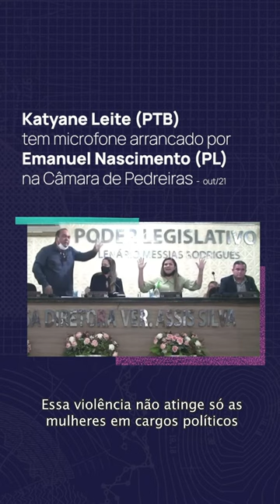A violência que nos exclui da política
As eleições de 2022 estão chegando e precisamos falar de um assunto importantíssimo: a violência política de gênero. Não é novidade que nós precisamos de mais mulheres e pessoas trans na política. Só que a cada passo que damos em direção a maior representatividade, a violência contra esses grupos  também se intensifica e dificulta a atuação de mulheres eleitas.